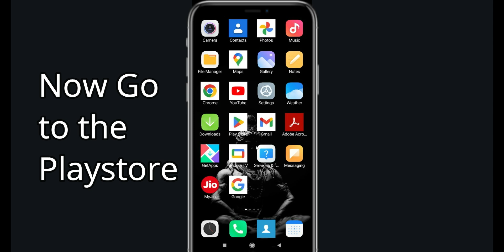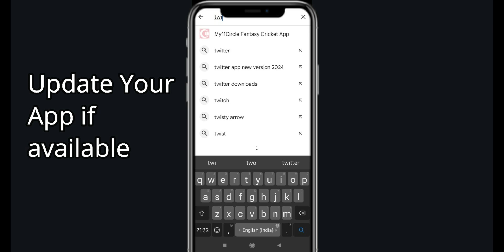Fix Twitch Keeps Stopping | Twitch Crash Issue | PSA 24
In this video you will learn How To Fix Twitch Keeps Stopping | Twitch Crash Issue in Android & iOS  . If you are facing same problem in your android mobile phone then it will help you to get rid of this issue.
So, let's Fix Twitch Crash Issue.

Twitch Go Hack - *NEW* Twitch Go FREE Dice Unlimited Dice Rolls